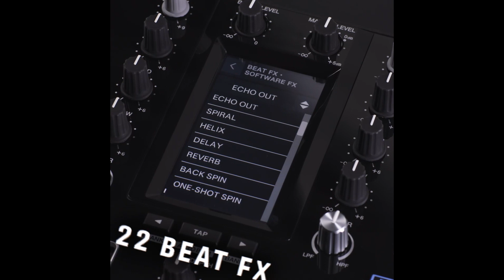Esc: 2020 DMC Technics USA Scratch Finals - Elimination Set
2020 DMC Technics USA Scratch Finals - Online

2020 DMC Technics USA SCRATCH FINALS - Online
1st: Prolifix - 3x DMC USA Scratch Champion!
2nd: Dopez
3rd: J-Reign

The DMC USA Scratch Finals were established in 2014. It is usually vinyl only but since it was online this year - we allowed anything and everything. This is not a category at the DMC World level.  Since it began 6 years ago, 3 DJs have dominated the DMC US Scratch Finals: Prolifix, DJ IQ and Rayted-R.

Much respect to all of the judges who took time to select their top 10 from the 30 competitors who sent in 1 minute sets. Our prestigious panel of judges includes

GrandWizzard Theodore, DJ Johnny Juice, Enfoe, Spictakular, DJ IQ, DJ Quest, DJ Excess, Toadstyle, DJ Shortkut & DJ Qbert. Judges to pick their top 10.

The Top 16 DJs to make the 2020 DMC Technics USA Scratch Elimination Round include:
1st: OverKill: 7 + 10 + 10 + 9 + 10 + 10 + 10 + 7 + 9 + 3 = 85
2nd: DanOne: 9 + 9 + 6 + 8 + 5 + 9 + 8 + 10 + 5 = 69
3rd: Dopez: 10 + 5 + 9 + 6 + 3 + 4 + 7 + 3 + 2 + 9 = 58
4th: Precision: 8 + 4 + 7 + 8 + 3 + 4 + 5 + 5 + 7 = 51
5th: J-Reign: 4 + 7 + 7 + 5 + 5  + 5 + 6 + 4 + 4 = 47
6th: Hijinx: 2 + 4 + 10 + 2 + 6 + 2 + 8 + 10 = 44
7th: Lou $hort: 3 + 2 + 4 + 8 + 8 + 10 + 6 = 41
8th: Primoktz: 6 + 3 + 7 + 1  + 9 + 7  + 8 = 41
9th: DonPaco: 6 + 8 + 8 + 1 + 9 = 32
10th: RTST: 5 + 3 + 5 + 2 + 6 + 1 + 6 + 2 = 30
11th: DJ Ohm: 1 + 2 + 7 + 2 = 12
12th: DJ Booda: 6 + 3 + 3 = 12
13th: James The Butcher AKA Butch Swim: 9
14th: DJ_Inn: 2 + 1 + 4 + 1 = 8
15th: Don Q: 4
16th: Esc: 3 + 1 = 4
17th: Lodus: 1
17th: Platinum Floyd: 1
17th: Birds: 1

1st = 10 points. 2nd = 9 points. 3rd = 8 points, 4th = 7 points. 5th = 6 points. 6th = 5 points. 7th = 4 points. 8th = 3 points. 9th = 2 points. 10th = 1 point

Thanks to all of the super talented DJs who sent in 1 minute sets include Atom Spacific, CJ Scratch, DJ Axis Pro, DJ Dash 313, DJ Krazy Kuts, DJ Lil Bastard, Figgie Steez aka DJSteez + J.P. Gunnz, Jsteez, Logical styles and Nick Diablo!

The top 8 DJs advanced to the 2020 DMC Technics USA Scratch Finals and submitted 2 minute finals routines. A few top competitors fell out of the competition including Precision who dropped out to focus on Supremacy and Dan One, due to a grueling work schedule, wasn’t able to get his set in on time. One DJ was recovering from COVID19. Another was recovering from surgery. Life during this pandemic has been challenging to say the least. Thanks to each and every DJ who took time to battle despite all of the obstacles in the way! Here’s how the top 7 did with the judges!

Champion: Prolifix: 7 + 7 + 7 + 7 + 7 + 5 + 5 = 45
Runner Up: Dopez: 7 + 6 + 6 + 6 + 5 + 5 + 4 = 39
3rd place: J-Reign: 6 + 6 + 6 + 5 + 4 + 4 + 3 = 34
4th: Primoktz: 3 + 5 + 6 + 1 + 3 + 7 + 3 = 28
5th: Overkill: 4 + 4 + 3 + 3 + 1 + 1 + 4 = 20
6th: Hijinx: 1 + 2 + 1 + 4 + 5 + 2 + 2 =17
7th: Lou $hort: 2 + 1 + 2 + 2 + 2 + 3 + 1 = 13

1st = 7 points. 2nd: 6 points. 3rd: 5 points. 4th: 4 points. 5th: 3 points. 6th: 2 points. 7th: 1 point

2020 DMC Technics US Scratch Champion PROLIFIX wins
Technics EAH DJ 1200 Headphones
The new Pioneer DJM-S11 Mixer
$1000 from DMC USA
1 year subscription from DigitalDJPool.com
DAS Altea 412-A Speakers with covers
12inchSkinz prize package
Glowtronics prize package

2020 DMC Technics US Scratch Runner up DOPEZ wins
Pioneer DDJ-XP2 DJ Controller
12inchSkinz prize package
Glowtronics prize package

2020 DMC Technics US Scratch Third Place J-REIGN wins
12inchSkinz prize package
Glowtronics prize package

About DMC
The DMC DJ Battles are the biggest, longest running most prestigious DJ Battles in the world. From DMC battles, legends are made.

to watch the competition. Special thanks to Antriks of Battle Ave for putting all of the footage we gathered together!  Find us on all social media at @dmcusadjbattles